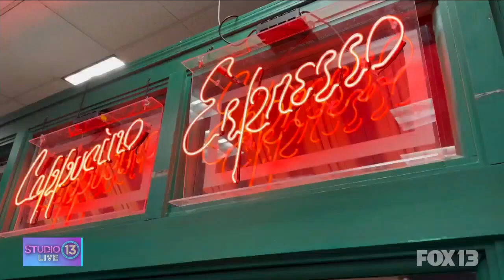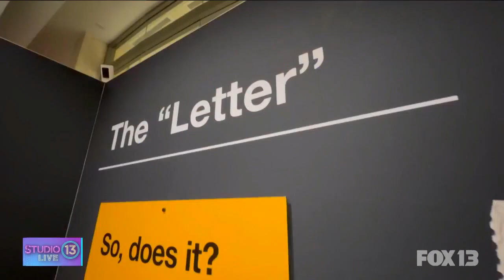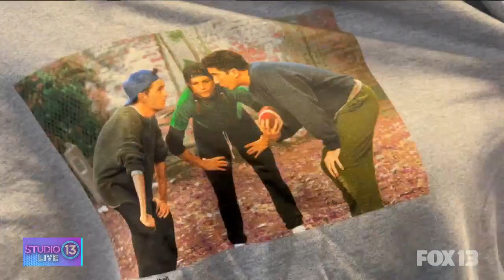'Feels like home': The one where the 'FRIENDS' Experience comes to Seattle | Studio 13 Live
The "FRIENDS" Experience is in Seattle now through April! Whether you're a super fan or not, you'll walk away knowing a lot more about the popular show than you walked in with!